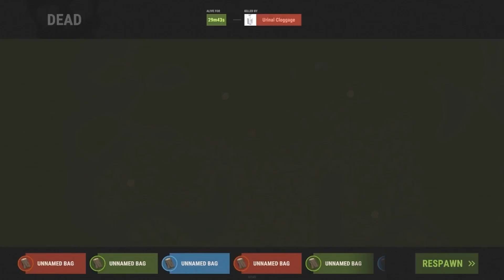Moments That Scare My Dad | Funny Moments 9